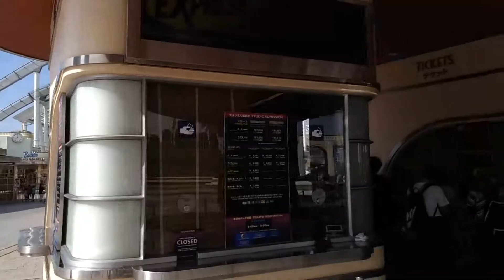【雲龍VLOG】#003｜大阪環球影城【JR影城站】20180701｜日本｜Osaka Tokyo｜room5889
喜歡我的影片，請幫我按下訂閱唷 ^_^